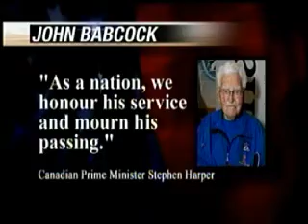Jack Babcock, last surviving Canadian WWI vet, passes on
Jack Babcock, the long-time Spokane resident who was the last surviving Canadian veteran of The War To End All Wars, passed away Thursday.